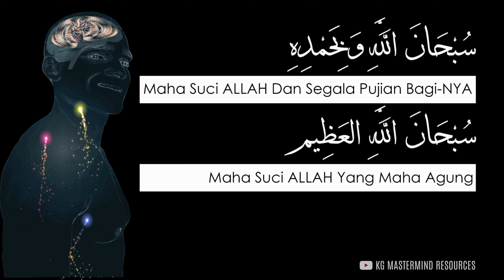#29 ZIKIR YANG RINGAN DILAFAZKAN, BERAT TIMBANGAN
سُبْحَانَ اللَّهِ وَبِحَمْدِهِ سُبْحَانَ اللَّهِ العَظِيْمِ
Subhanallah Wabihamdihi Subhanallahil Adzim
"Maha Suci ALLAH Dan Segala Puji Bagi-NYA, Maha Suci ALLAH Yang Maha Agung"

Rasulullah SAW bersabda : “Dua kalimah yang ringan diucapkan lidah, berat dalam timbangan, dan disukai oleh (Allah) Yang Maha Pengasih, iaitu kalimah subhanallah wabihamdihi, subhanallahil ‘Azhim (Mahasuci Allah dan segala pujian bagi-Nya, Maha suci Allah Yang Maha Agung).” (HR Bukhari 7/168 dan Muslim 4/2072).

Semoga bermanfaat dan sSemoga kita semua sentiasa dalam lindungan serta rahmat Allah SWT